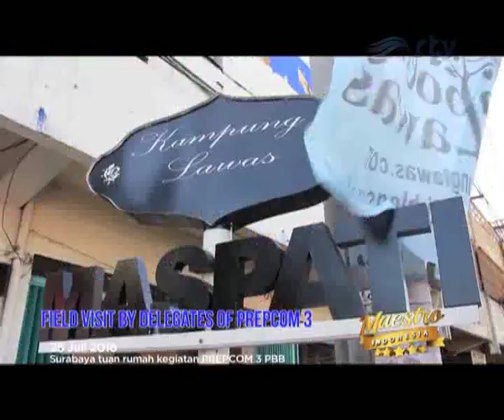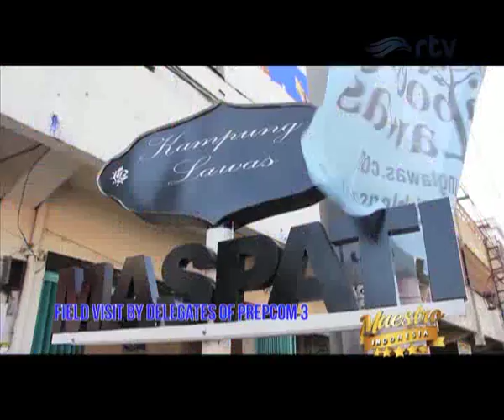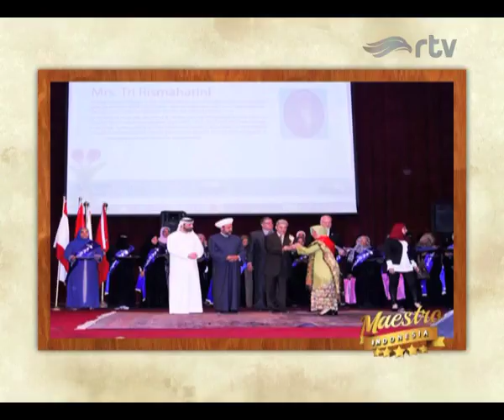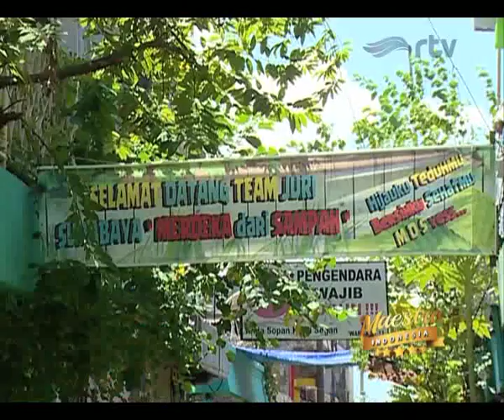Maestro Indonesia TRI RISMAHARINI segmen 4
TRI RISMAHARINI merupakan wanita pertama di Indonesia yg dipilih secara langsung menjadi walikota. Risma menjabat sebagai Walikota Surabaya ke 23. Dibawah kepemimpinannya Surabaya menjadi kota yang bersih dan berhasil menutup lokalisasi gang dolly

MAESTRO INDONESIA TAYANG SETIAP "MINGGU PKL 09.30 WIB DI RTV"